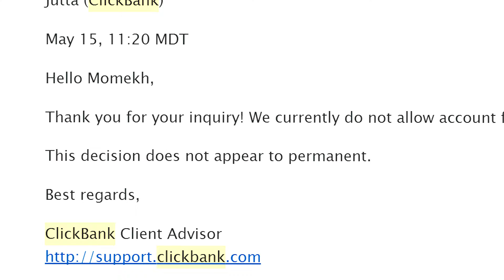Clickbank in Pakistan - are new accounts being made (as of June 2017)?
If you are from Pakistan, you may not be able to sign up for a new account on Clickbank.

I asked Clickbank and they replied to tell me the status of new accounts from Pakistan.

✔  In the next 14 minutes, find out which online business should you start?

☆★ ON THEM SOCIALS ★☆

Get yourself a ☺☺☺and subsskibe to the channel!